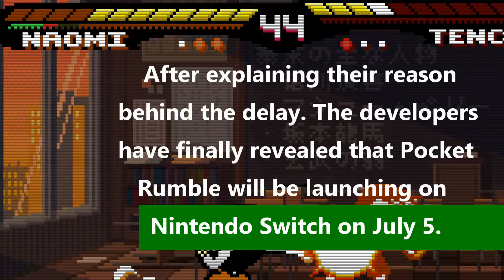Pocket Rumble for Nintendo Switch Receives a Release Date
Follow BV for more!